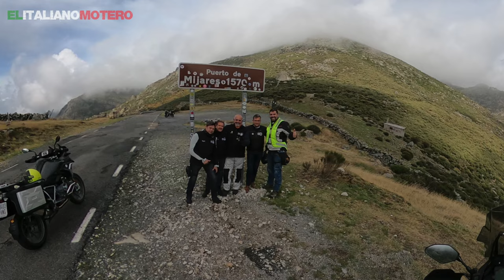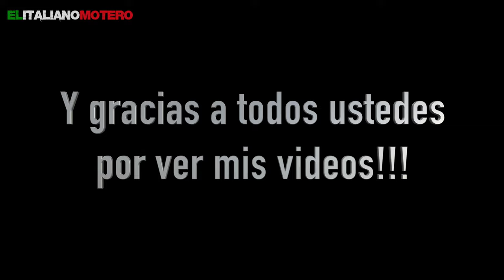Ruta circular por la Sierra de Gredos, con Yamaha Ténéré 700 World Raid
Una impresionante ruta circular de alrededor de 170km por la Sierra de Gredos. Desde Hoyos del Espino nos dirigimos hacia San Martin del Pimpollar, Hoyocasero, Burgohondo y el espectacular Puerto de Mijares a 1570m. Bajamos por Mijares, Casavieja, Pedro Bernardo y San Esteban del Valle y volvemos a subir por el Puerto del Pico y cerramos la ruta por donde la hemos empezado. Un espectacular dia de moto con mis compañeros del Silver Reader Motoclub. La ruta fué organizada para los asistentes de la asamblea del motoclub que fué celebrada en Hoyos del Espino el pasado 15 de septiembre 2023.

Puedes descargar el track .gpx de la ruta a traves de este enlace